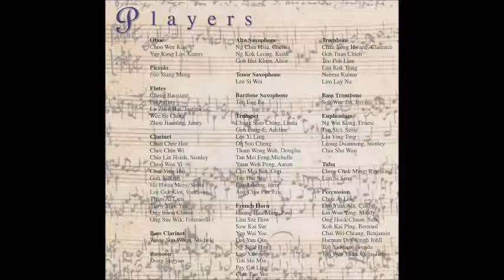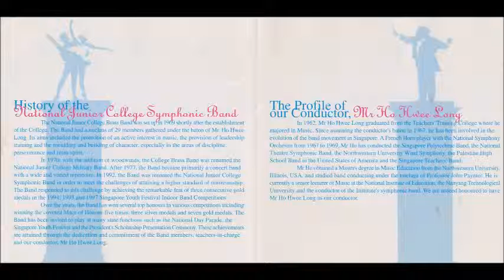Theme from 007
NJCSB recording, recorded in 1998.